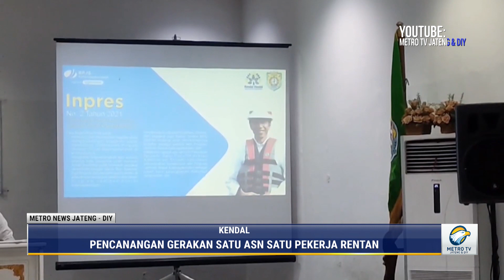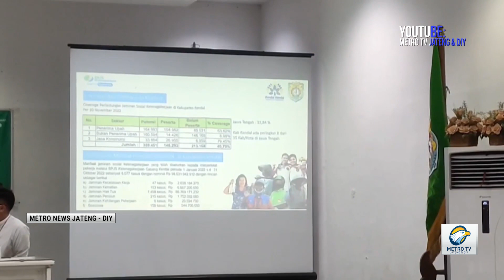Kilas Berita 09 Desember 2022